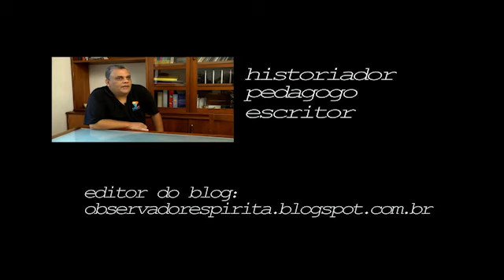Dalmo Duque dos Santos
Teaser da entrevista realizada pelo documentarista e escritor Edelso Junior com o historiador, pedagogo, mestre em comunicação e escritor Dalmo Duque dos Santos. São Vicente, dezembro de 2013.